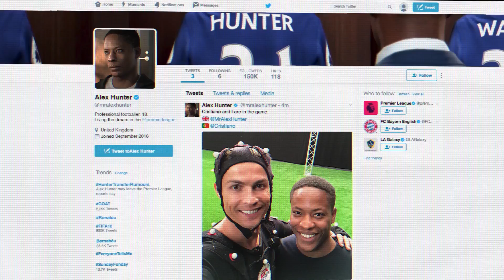FIFA 18 The Journey Trailer E3 2017